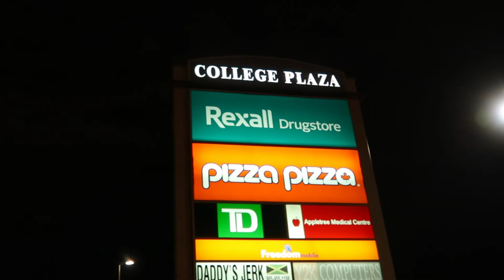Asking Strangers: Who/What are they most grateful for ? | International Student | New Immigrant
Hi everyone,

In this video, I go out in public and ask completely random strangers what is the one person/thing they are most grateful for. Every person in the video has their own opinion and they all express their feelings in a candid manner. My intention is to bring to you the voice of the people and not make this channel just about "myself" and  "my opinion".

Best,
Abhishek